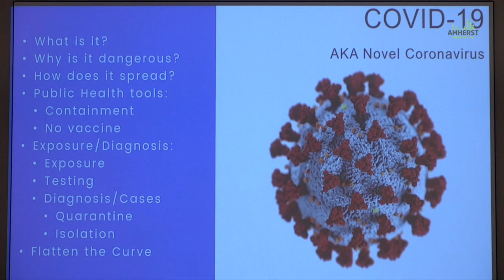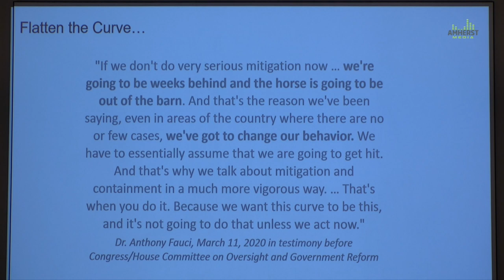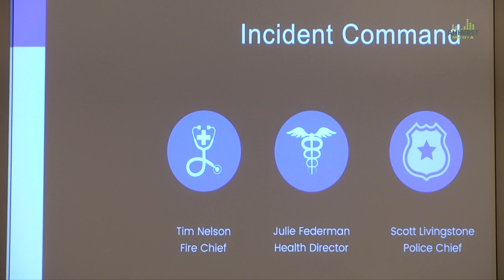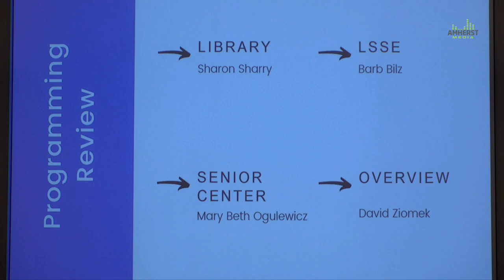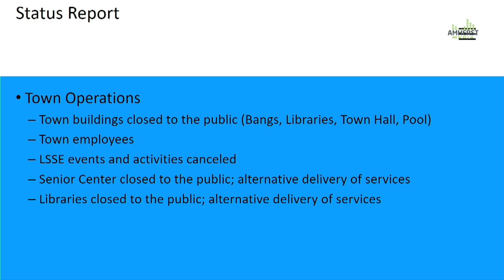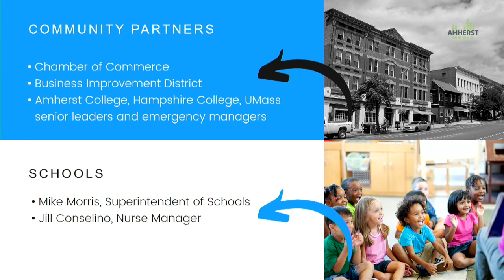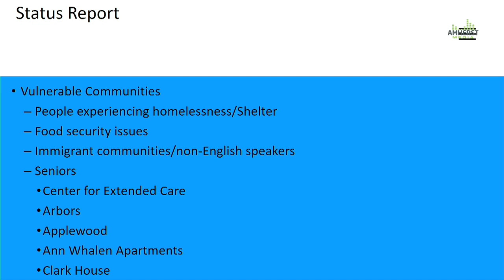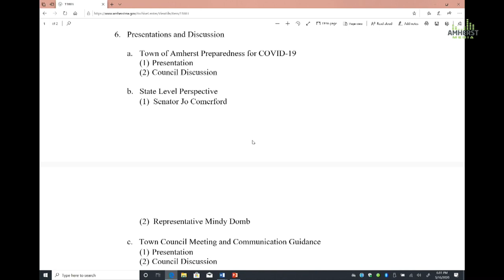Amherst Town Council: Special Meeting, March 16, 2020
A special meeting of the Amherst Town Council on March 16, 2020
1:00:00 Start of Jo Comerford speaking.